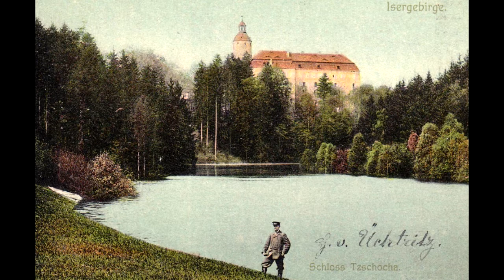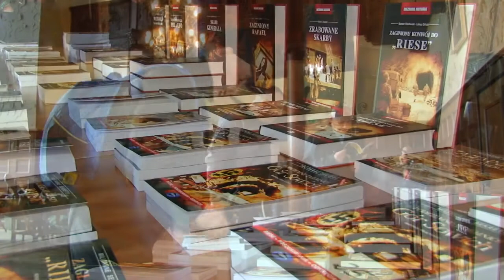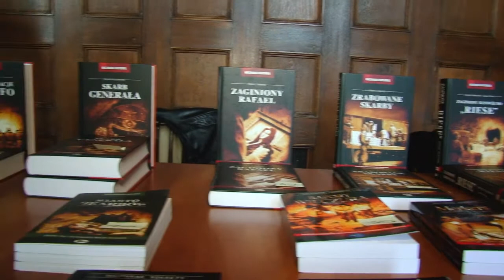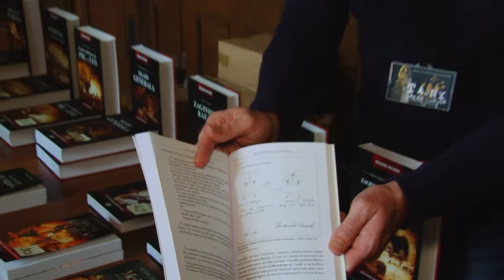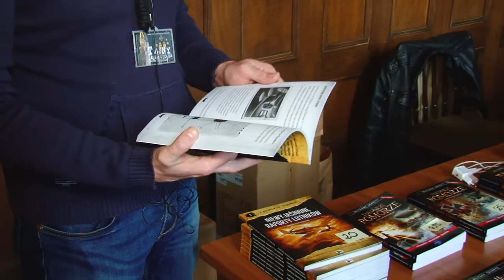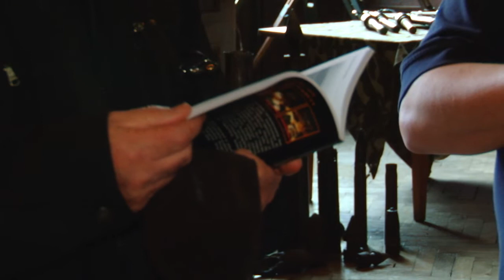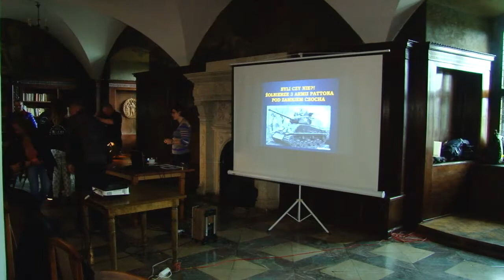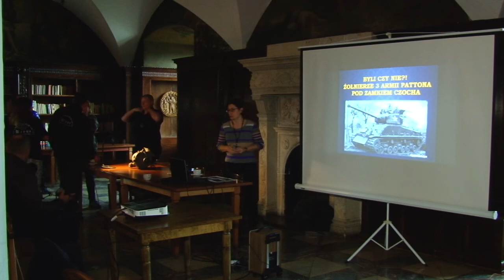Na tropach Tajemnic Czochy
Odbyło się spotkanie pod hasłem „Tajemnice zamku Czocha”. To już kolejna edycja tego przedsięwzięcia. Patronuje mu dyrektor obiektu. Spotkaniu towarzyszyła wystawa militarnych znalezisk, wśród których są cenne egzemplarze broni z okresu drugiej wojny światowej.